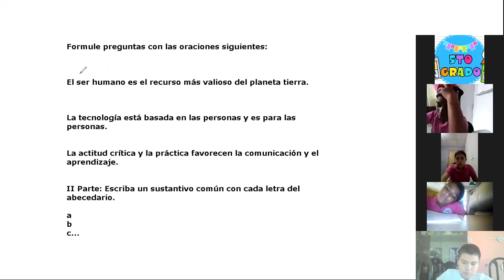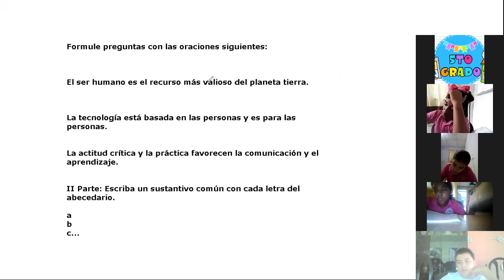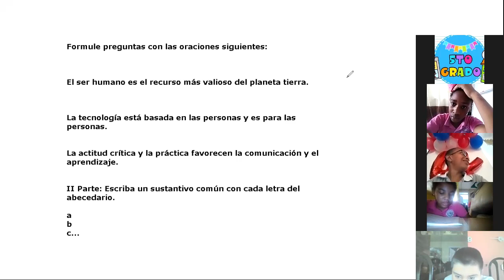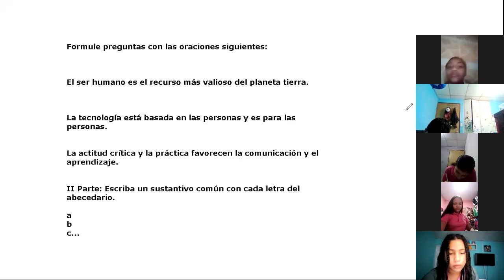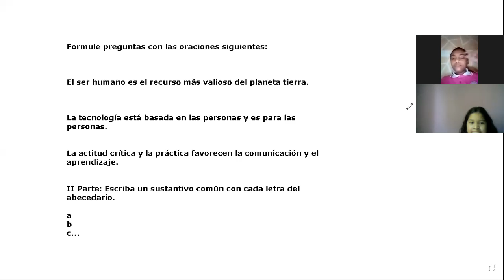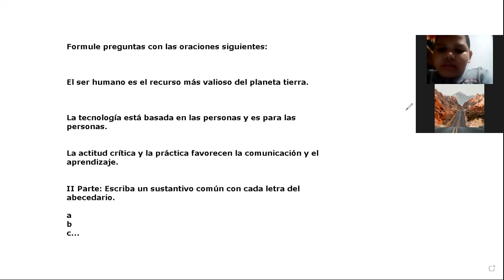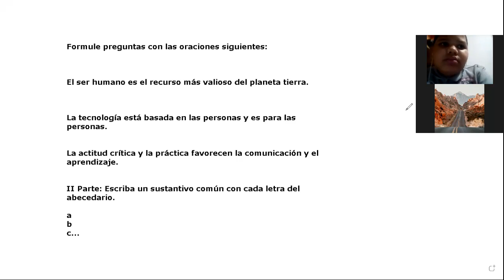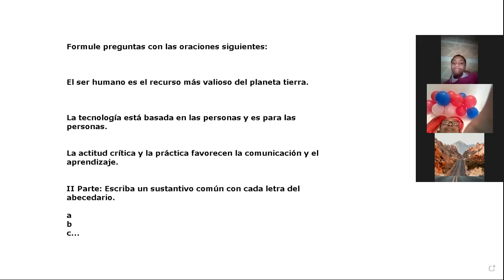5°grado: Español 17 11 21